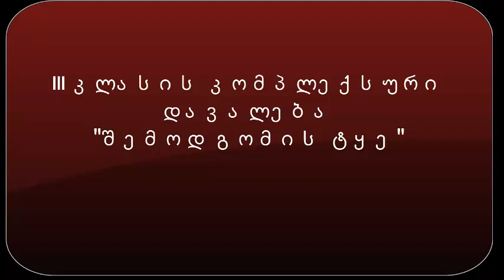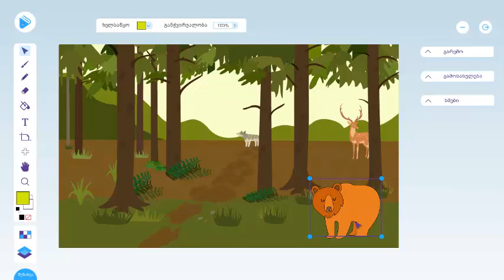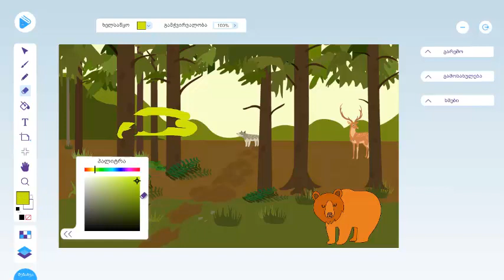შემოდგომის ტყე - უტა კილასონია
საგანი: სახვითი და გამოყენებითი ხელოვნება

კლასი: III

თემა: შემოდგომის ტყე

საკითხი: შემოდგომის ტყე

პროგრამა:ვსწავლობთ თამაშით

დავალების პირობა: შექმენით პეიზაჟი ,,შემოდგომის ტყე“. გადმოეცით შესაბამისი განწყობილება ცივი და თბილი ფერების გამოყენებით. ტყე და მისი ბინადრები გამოსახეთ სხვადასხვა ტიპის ხაზებითა და ფორმებით. ნამუშევრის შესაქმნელად გამოიყენეთ სხვადასხვა მასალა და ტექნიკა.

ინსტურქციები:

რა ბუნებრივი ცვლილებები მიმდინარეობს შემოდგომაზე

რა საქმიანობას ეწევიან შემოდგომაზე

როგორ იქცევიან ცხოველები ამ სეზონებზე

ციფრული რესურსის „ვსწავლობთ თამაშს“ გამოყენებით შექმენით ილუსტრაცია, რომელიც ასახავს შემოდგომის პეიზაჟს ტყეში

დავალების შესასრულებლად დაგჭირდება:

შესაბამისი გარემოს პოვნა;

შესაბამისი პერსონაჟების შერჩევა

შესაბამისი ხმების დადება.

შეკითხვები:

1. აღწერე შენს მიერ შექმნილი ორივე ილუსტრაცია;

2. ახსენი რითი განსხვავდება წელიწადის ეს დრო სხვა დროებისგან

3. შეაფასე შენი ნამუშევარი

o შენი აზრით რამდენად კარგად გაართვი თავი დავალებას?

o რას შეცვლიდი ამ დავალებაზე ხელახლა რომ იწყებდე მუშაობას?

o ჩამოთვალე დავალების შესრულების ეტაპები

o რატომ გადაწყვიტე რომ სწორედ ასეთი (და არა სხვაგვარი) ილუსტრაციები შეგექმნა?

o რა სირთულეებს წააწყდი ციფრული რესურსის „სწავლობთ თამაშით“ გამოყენებისას?

o გაგიადვილდება თუ არა მომავალში მსგავსი დავალების შესრულება?